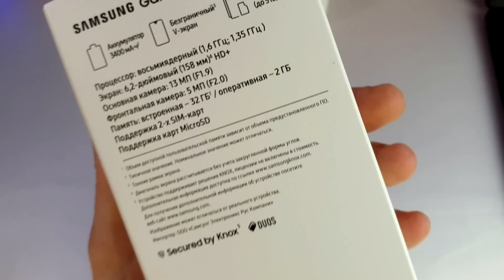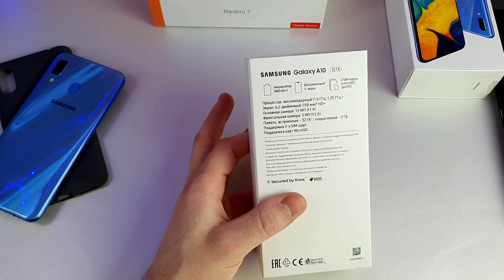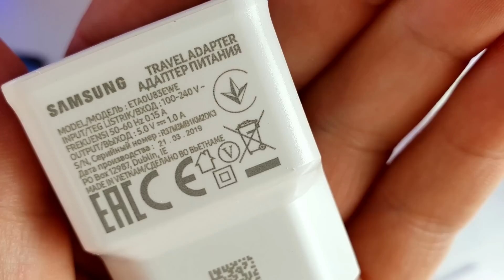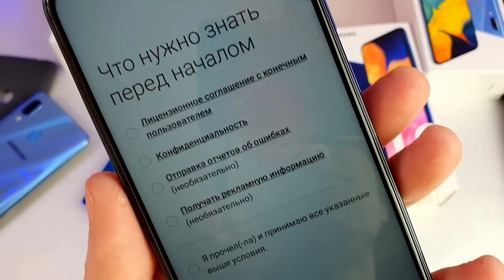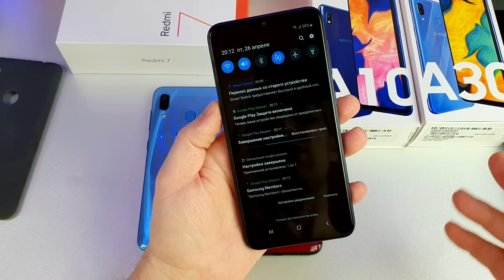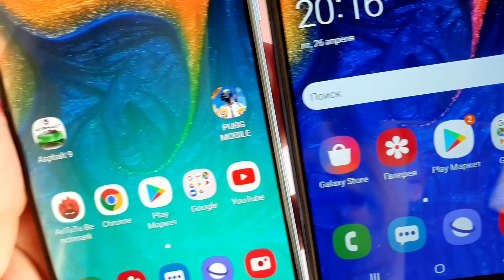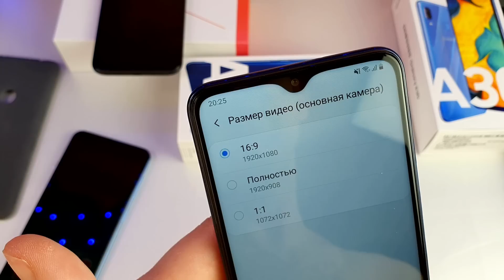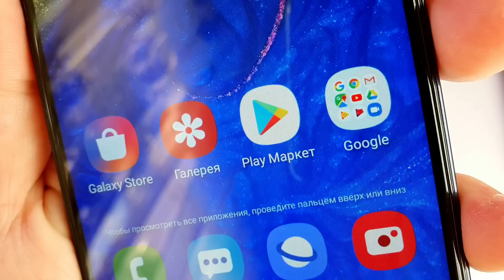Встречайте Samsung A10. 💥С ПРИЯТНЫМИ СЮРПРИЗАМИ!